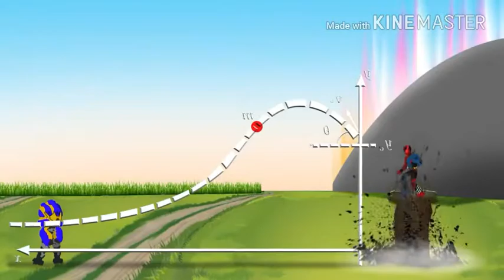พากครั้งแรกในชีวิตของTVZZ